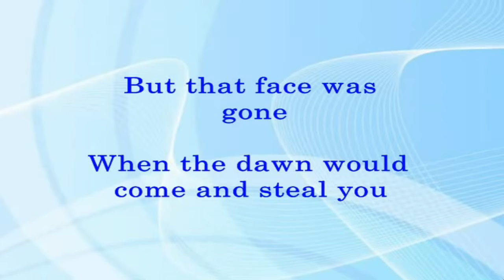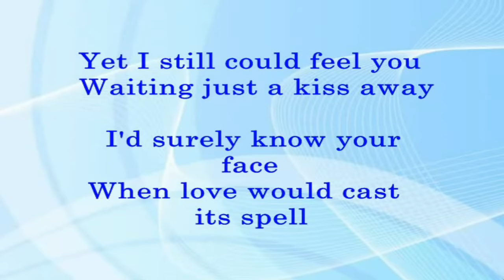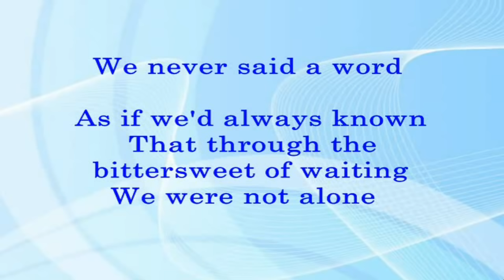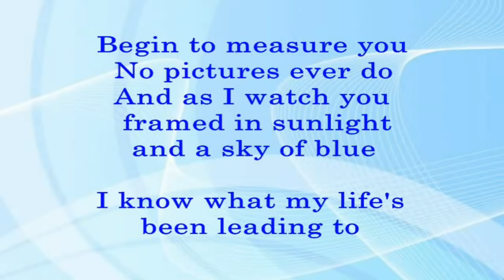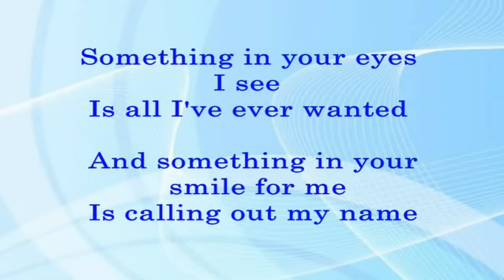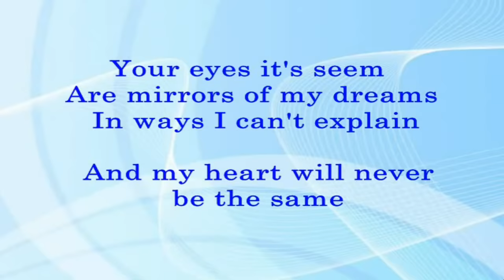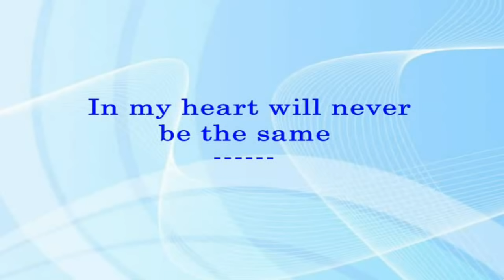Something In Your Eyes - Dusty Springfield (Lyrics Video)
(Dusty Springfield)
Songwriters: Richard Carpenter, Cynthia Weil, Pamela Phillips Oland, and Tom Snow
Realised: September 1987 by A&M Label Records.
The Real Name (Mary Isobel Catherine Bernadette O'Brien OBE) is popularly called "Dusty Springfield".British Female Singer and Record Producer.
UMG (Universal Music Group). On behalf of A&M Records).